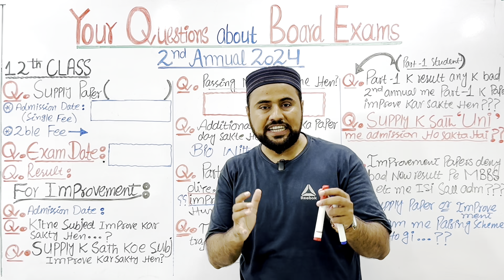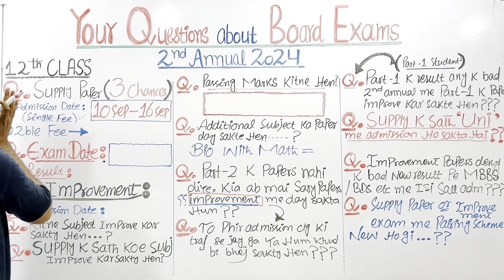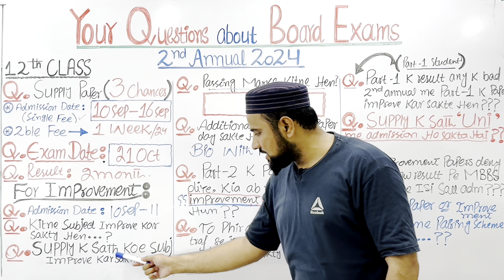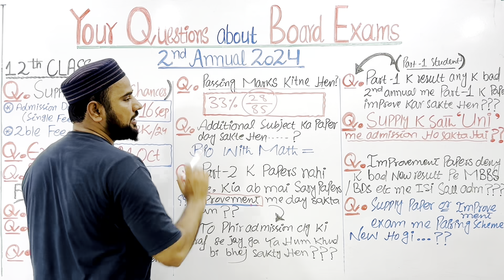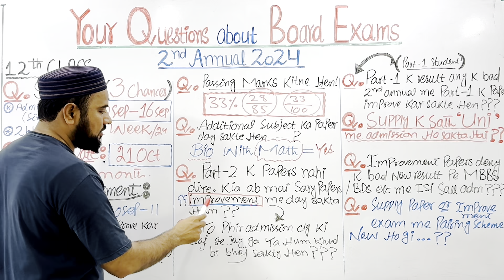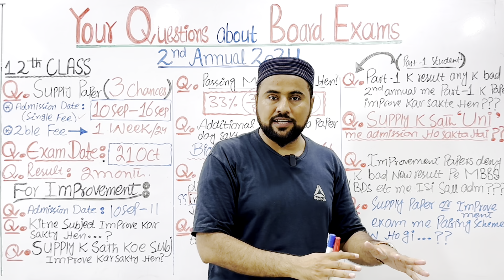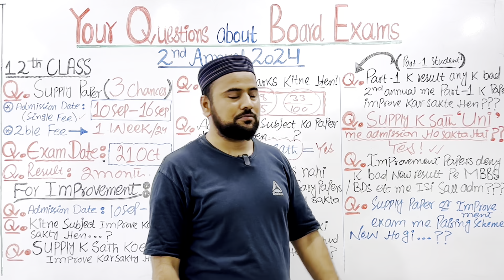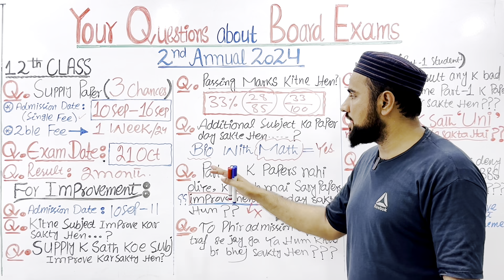Supplementary Exam Date Aa Gayi 🫣 Improvement admission date 2024 || 12th Second annual exam 2024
Admission Date : 10 September to 24 September 2024

Supply Paper admission date aa gayi.
Improvement admission date 2024 class 12
12th second annual exam 2024 admission date
Supplementary exam date aa gayi

All questions k Answers